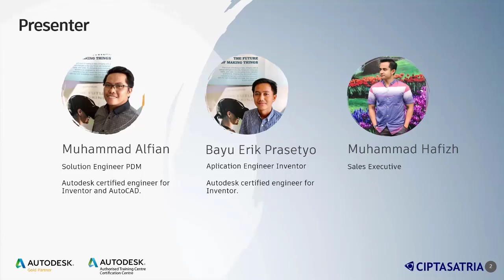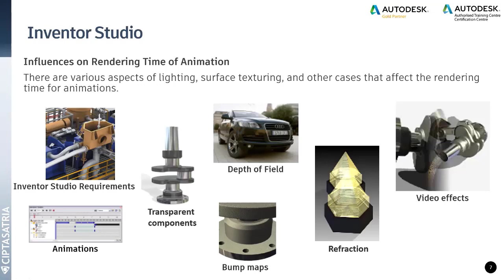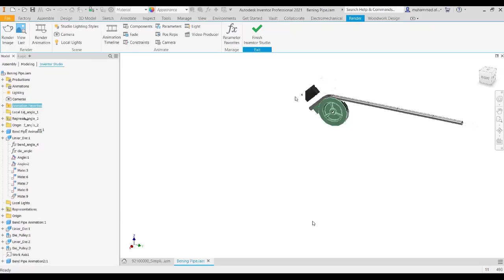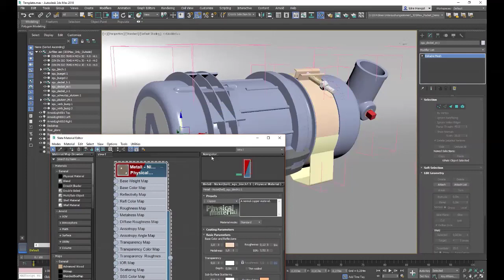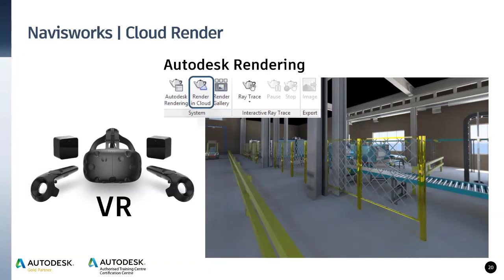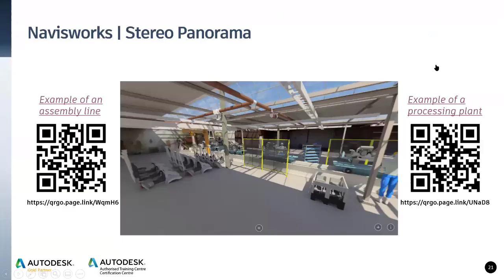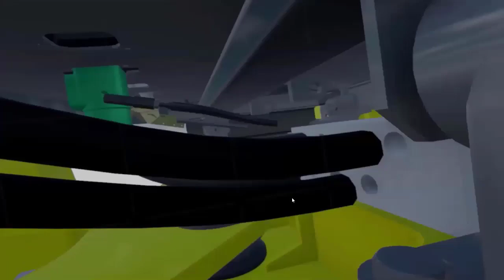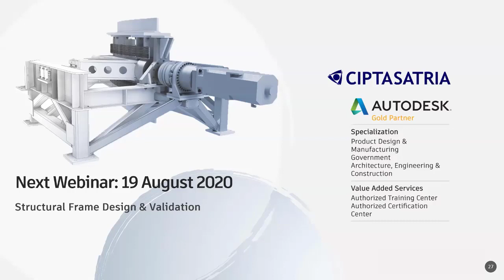Autodesk Inventor: Mechanical Design Visualization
CSI webinar series adalah rangkaian webinar yang diselenggarakan oleh PT Cipta Satria Informatika untuk para konsumer kami pada masa pandemi ini untuk membantu produktifitas kotumer kami. Webinar ini gratis dan terbuka untuk umum. Untuk info lebih lanjut silahkan kunjungi facebook atau websita kami.